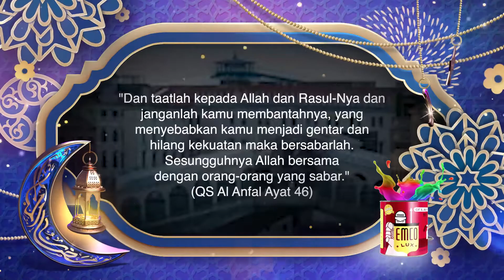Warna Warni Ramadhan Bersama EMCO (Episode 02)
Bulan Ramadhan bulan pernuh rahmat, bulan penuh berkah, dan ampunan. Mari kita mengisi kegiatan di bulan Ramadhan dengan meningkatkan ketakwaan dan ketaatan kita kepada Allah Swt. Semoga Allah Swt memberikan berkah dan rahmatnya pada alam semesta di Ramadhan tahun ini.